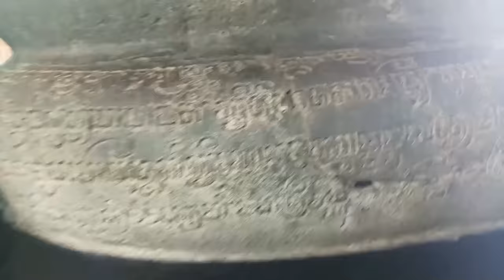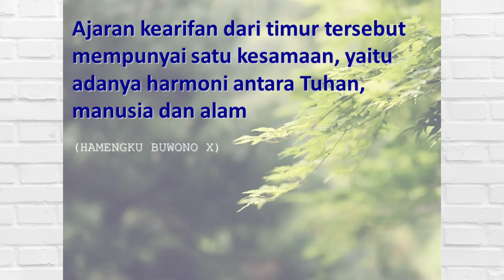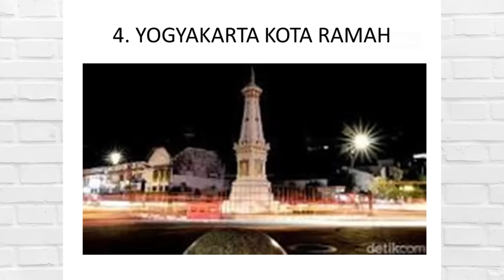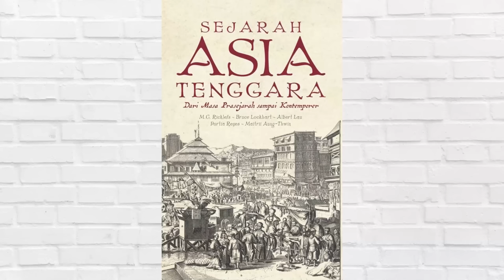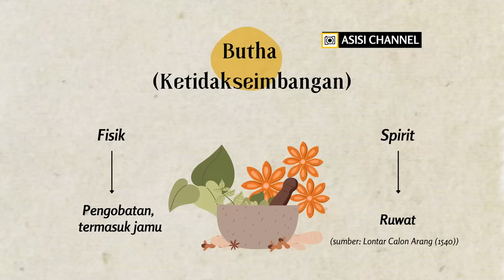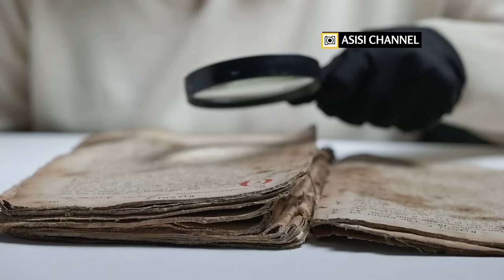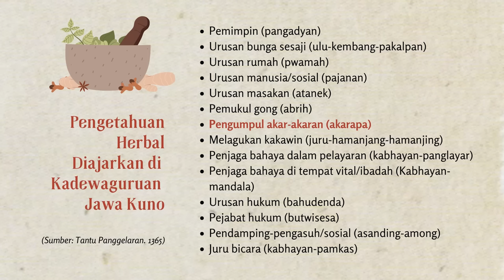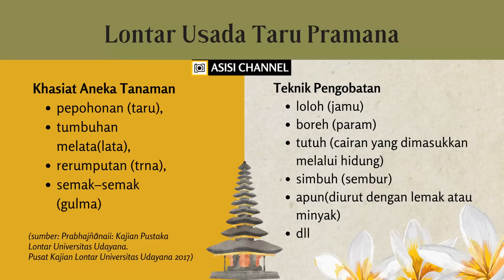Sejarah Jamu: Racun di Sriwijaya, Obat di Relief Candi Borobudur, Hingga Sahabat Rakyat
☕Thanks untuk supportnya:
⭐Trakteer.id: ChyClp, AgungTR, Mirza Al Rosyid dan teman-teman yang tak ingin disebutkan namanya.
⭐Super Thanks: Mela Hidayat, Irin Puspitorini , Lulut Suryanto, dan Budi Bud.

➡️ Daftar Isi:
00:00 Prolog
Part 1: PROF NYOMAN KERTIA, KETUA DEWAN JAMU DIY
02:28 Jamu Sebagai Pilar Utama Kesehatan di Yogyakarta
04:07 Berbagai Masalah Kesehatan Zaman Modern
06:07 Ekologi Sebagai Penunjang Kesehatan Masyarakat
Part 2: ASISI SUHARIYANTO, JURNALIS SEJARAH
15:55 Tentang ASISI Channel
16:29 Pengobatan Masa Prasejarah hingga Masa Klasik
24:07 Jejak Jamu di Candi dan Prasasti
25:22 Pengobatan di Relief Candi Borobudur
29:57 Pengobatan di Relief Candi Surowono
31:53 Para Dokter di Jawa Kuno
33:07 Ilmu Medis di Kadewaguruan Majapahit
36:23 Gangguan Kesehatan di Jawa Kuno
37:55 Dunia Kedokteran Versi Lontar Bali Warisan Majapahit

Jamu, adalah obat tradisional yang lekat dalam kehidupan masyarakat nusantara, terutama Jawa.  Menurut KBBI, pengertian jamu adalah obat tradisional yang dibuat dari akar-akaran, daun-daunan, dan sebagainya, yang digunakan dengan cara diminum. Dari sini kita menarik kesimpulan bahwa jamu lahir karena pengaruh dari iklim Indonesia yang tropis hingga menghasilkan kekayaan hayati—sumber utama bagi pembuatan jamu.

Telah ratusan tahun leluhur nusantara menggunakan jamu. Dalam video ini akan diulas jejak peradaban pengobatan di Jawa Kuno, melalui berbagai sumber sejarah, baik prasasti, relief candi, hingga karya sastra. Semua memberi gambaran sangat jelas bahwa masyarakat nusantara telah memiliki peradaban yang maju dari segi pengobatan, baik mulai pengetahuan tenaga medisnya, tehnik pengobatan, jenis-jenis penyakit, hingga aneka obat yang digunakan.